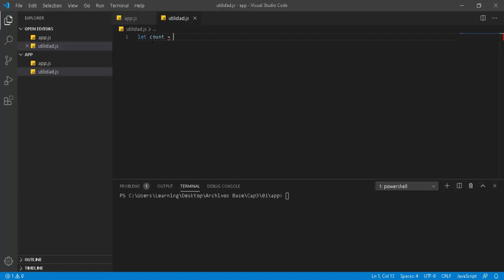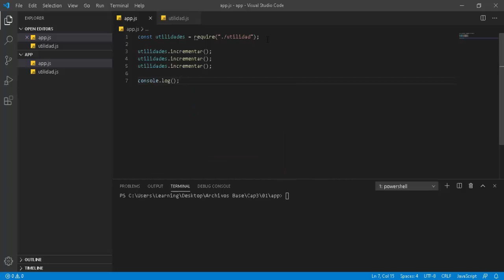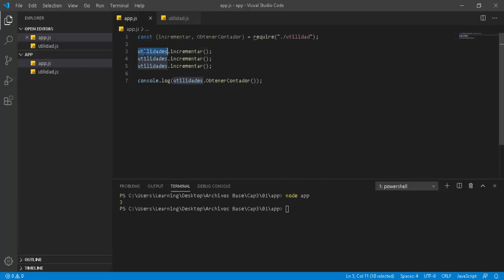08. Introducción a Node JS - Destructuración de módulos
Curso de Introducción a Node JS donde aprenderás todo lo que necesitas saber de esta tecnología desde cero.

🚀 Cursos - Mira todos nuestros cursos